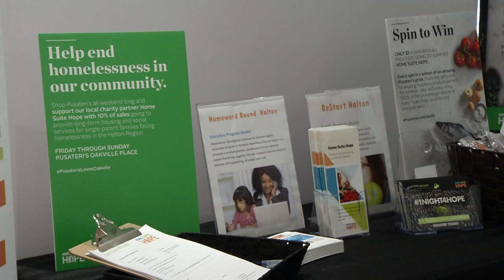Pusateri's Oakville Turn's One!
Pusateri's one year anniversary of their Oakville Place location took place just a few weeks ago and welcomed residents from all over to enjoy weekend specials and demos with a percentage of every in-store purchase going towards Home Suite Hope, a local charity.